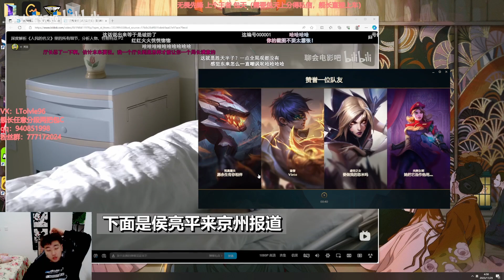When Challenger Leblanc visit Diamond Elo !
For more Toturial Laning Guide : @toppgap

Check out Chinese ADC : @cnadclol

Second Channel : @Super Server ADC